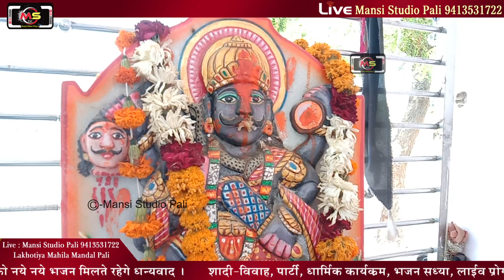थारा भक्त आया आडो खोलो राज भेरुजी //लाखोटिया महिला मंडल पाली ऑफिसियल /LAKHOTIYA MAHILA MANDAL PALI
☛Connect with LAKHOTIYA MAHILA MANDAL PALI OFFICIAL☚
👉 Singer # Samuhik Mahila Bhajan
👉 Director :       Raghu Veer Rathore
©Copyright : LAKHOTIYA MAHILA MANDAL PALI OFFICIAL